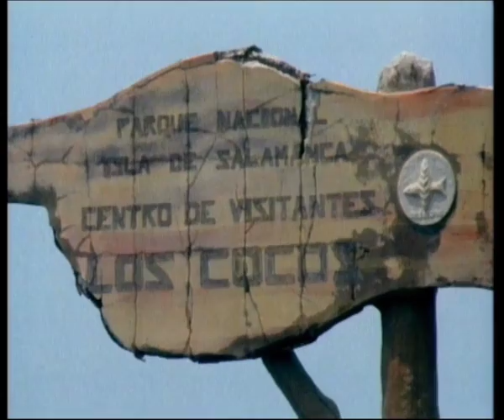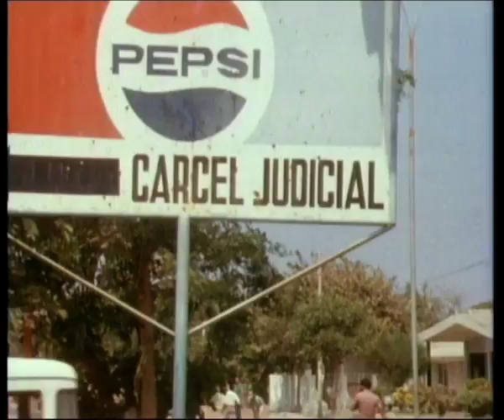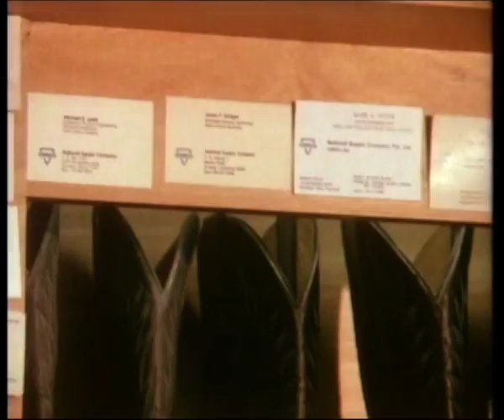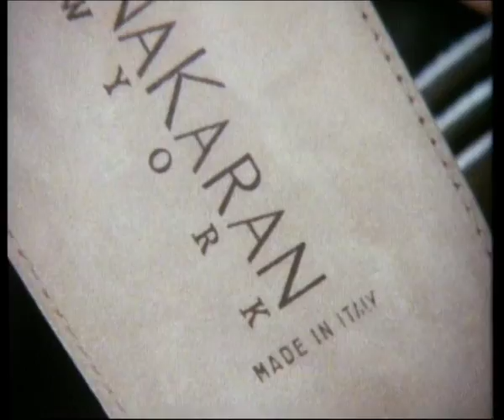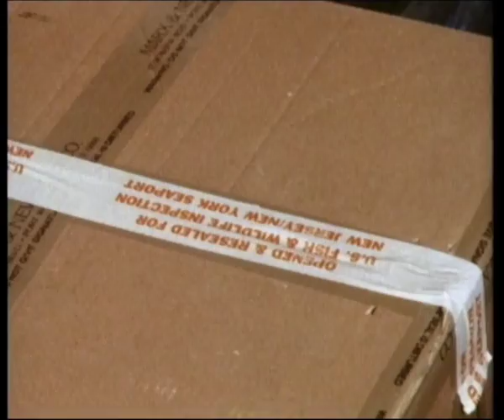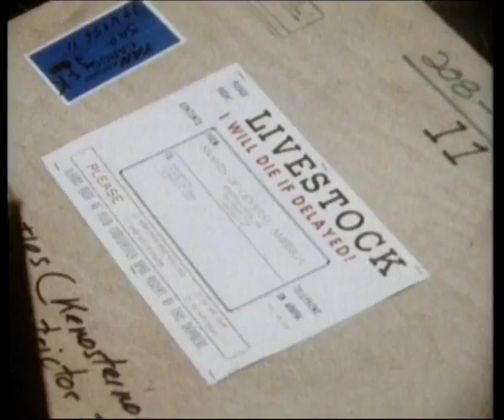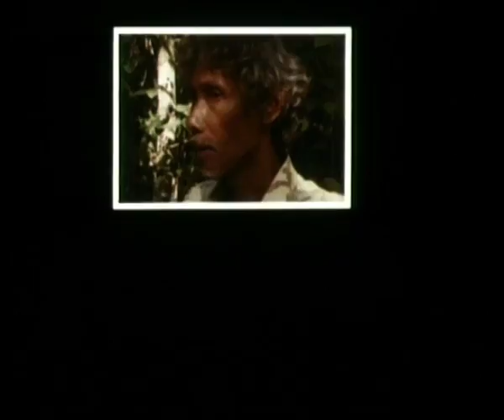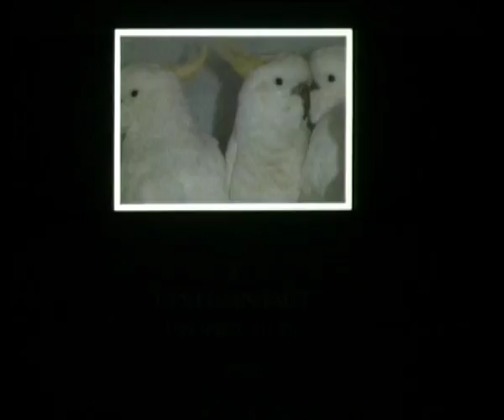Illegal crocodile skin trade 30 years ago | Animal Trafficking - EP 1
The trade in furs and crocodile skins flourishes despite decades of international condemnation. The film meets some of the poor people of South America who depend on this trade for their survival.

Original title: Skins

A Series of Films by Ron Orders & Arpad Bondy